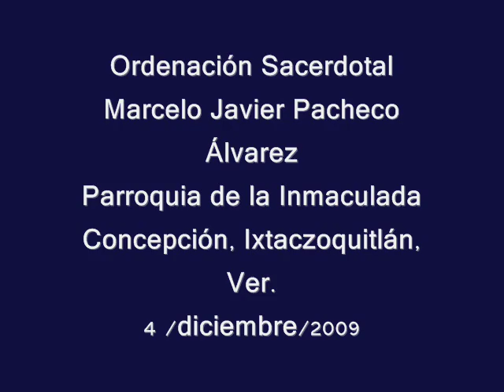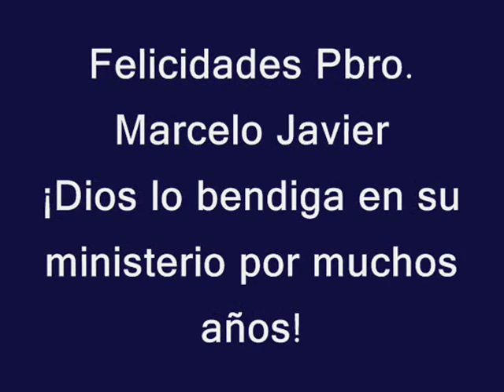Ordenación Sacerdotal Marcelo Javier..wmv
Ordenación Sacerdotal